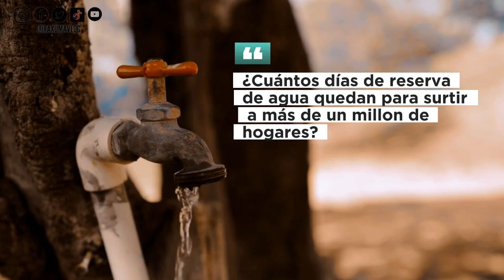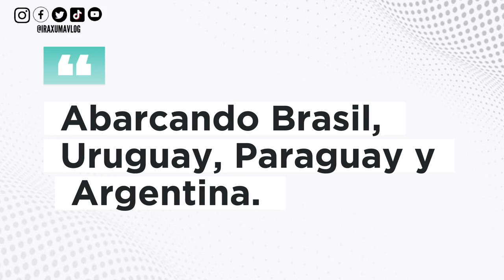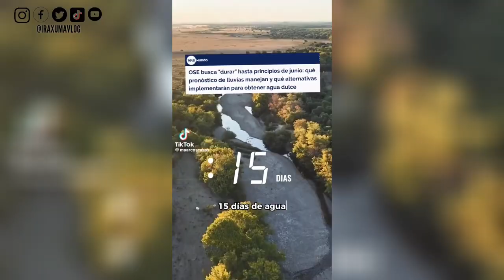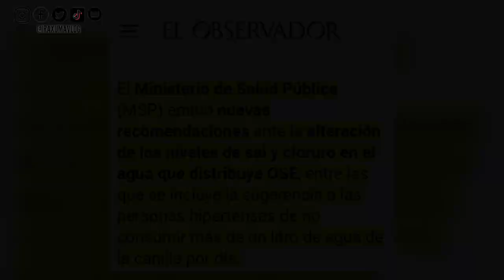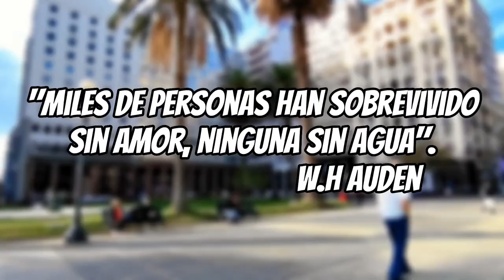😱 ¿Qué está SUCEDIENDO en URUGUAY con el agua? ¿Qué haremos con el Mate? 🧉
En este vídeo abordaremos la grave situación que hoy está afrontando Uruguay con el agua y lo difícil que se ha convertido conseguir en los supermercados agua potable sin gas, limitaciones a dos fundas por familia para quienes pueden permitirse un gasto extra al mes consumiendo agua potable. ¿Pero qué sucede con aquellos que no pueden permitirse ese gasto extra al mes? ¿La problemática es en todo el Uruguay y algunos departamentos o solo en Montevideo?

0:26 Intro
0:27 Contexto
0:55 ¿Cómo llegamos a esto?
1:06 Acuífero Guaraní
1:18  ¿Desde dónde se está surtiendo el agua de Montevideo y Canelones?
1:45 ¿Descontento en la población?
2:20 Tema de debate en las calles de Montevideo
3:05 Recomendaciones del Ministerio de Salud
3:47 Más sodio en el agua
4:10 Prueba del agua
5:29 Esto es necesario entenderlo

Rueda de prensa 16 de mayo 2023 paquete de medidas ante situación de sequía
Álvaro delgado secretario de la presidencia

📣👉Si te gusta el contenido 🎬🎤📷 que creamos en este canal puedes apoyarnos a través de Donaciones 💵 PAYPAL 💰 o a través de un súper 💸 gracias ✔ asi podremos visitar nuevos lugares y documentarlos para ti 😉💓